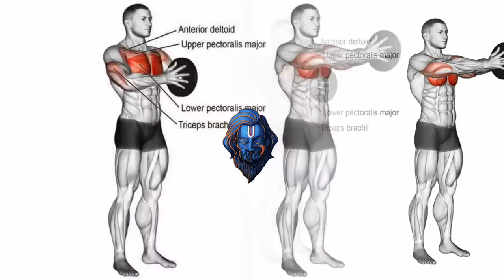CHISEL YOUR CHEST WITH THIS UPPER CHEST WORKOUT! (Top 7 Exercise)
If any owners has an issue with any of the uploads please get in contact  and it will be deleted immediately. Thank you for your coopertation
⚡ Edit by workout master
© Copyright by workout master ☞ Do not Rehe
 7 Best exercises to build Chest Muscle  we have covered tricep

Follo this 7 exercise and workouts with us if you are on chest -building journey.Do watch the video full and don't forget to like the video and comment down your questions and queries.